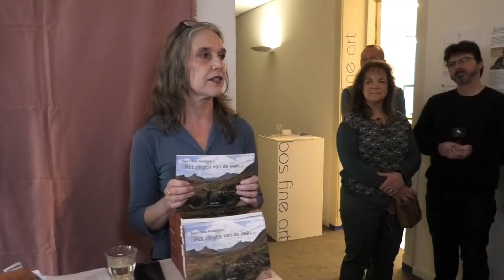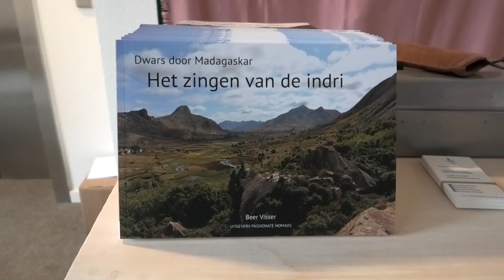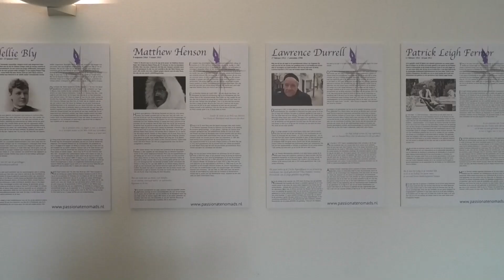Passionate Nomads, presentatie boek Het zingen van de Indri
De Voorburgse Frederiek Lommen en Beer Visser hebben hun eerste reisboek van een reeks uitgebracht. De dames hebben al jaren een website met onder andere reisverhalen, schreven al eerder boeken en zijn sinds kort ook een uitgeverij begonnen. Passionate Nomads lanceerde ‘Het zingen van de Indri’. Er is een expositie te zien gedurende twee weken met door hen geselecteerde pioniers, reishelden, waaronder Nini Boesman.